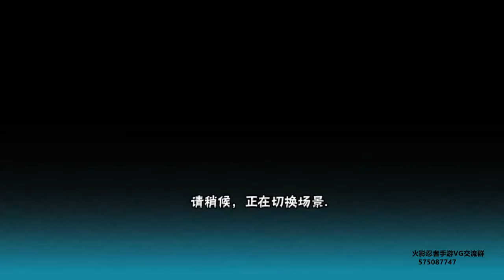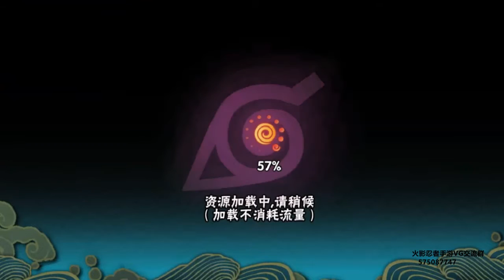伟氏火影忍者手游 忍者大赛淘汰赛最后一天 没用到佩恩遗憾